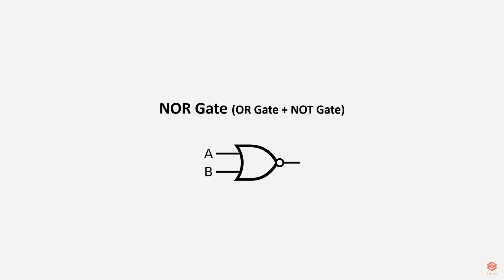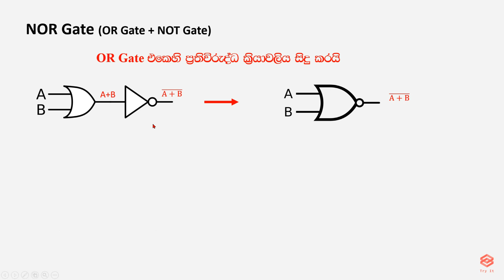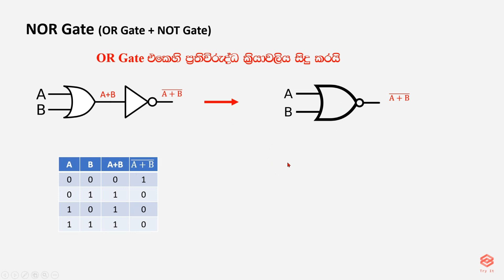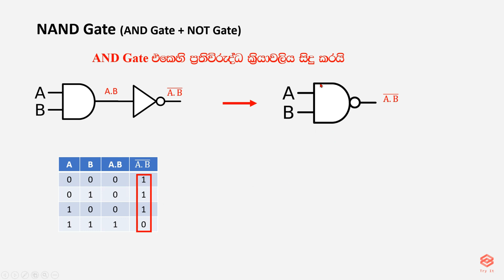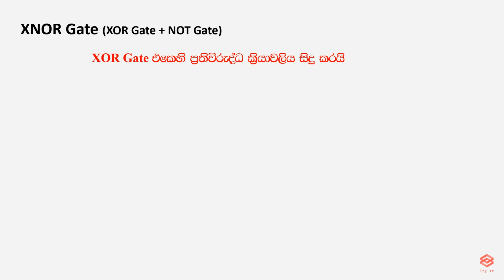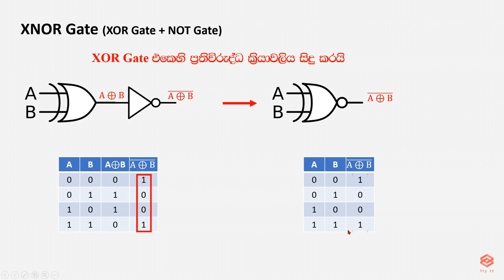Combinational Logic Gates (Sinhala) | NOR Gate, NAND Gate, XNOR Gate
තාර්කික ද්වාර (Logic Gates) කිහිපයක් එකිනෙකට සම්බන්ධ කිරීමෙන් සංයුක්ත තාර්කික ද්වාර ( Combinational Logic Gates) නිර්මාණය කළ හැක.  NOR Gate, NAND Gate, and XNOR Gate යන සංයුක්ත තාර්කික ද්වාර ( Combinational Logic Gates) නිර්මාණය වී  ඇති ආකාරය හා ඒවායෙහි ප්‍රතිදානය (Output) ලබා ගන්නා ආකාරය මෙම්‍ඟින් සාකච්ඡා කරනු ලැබේ.